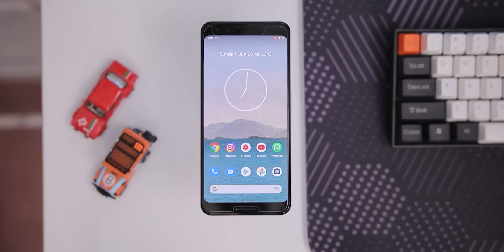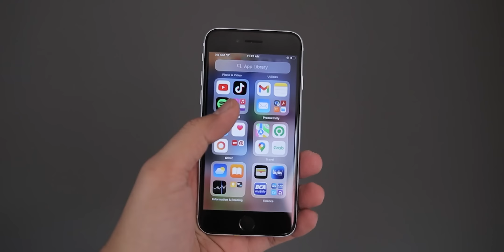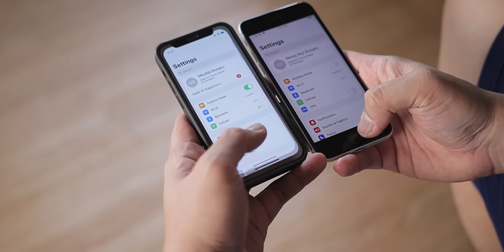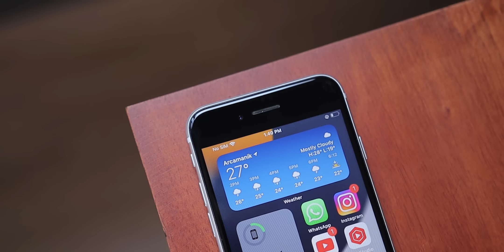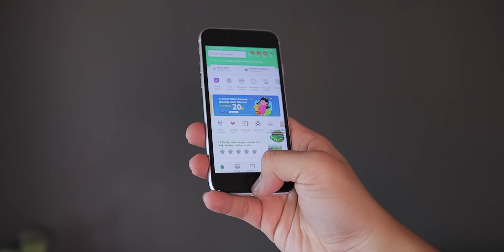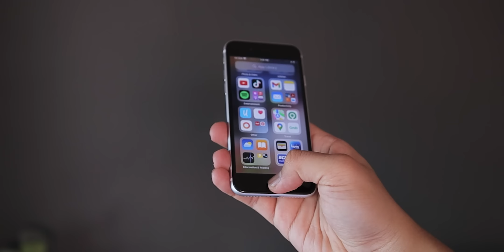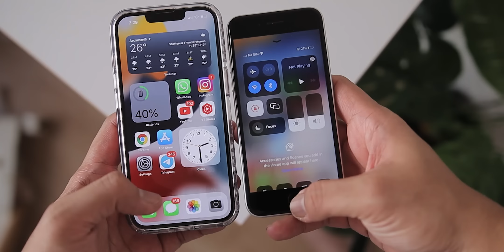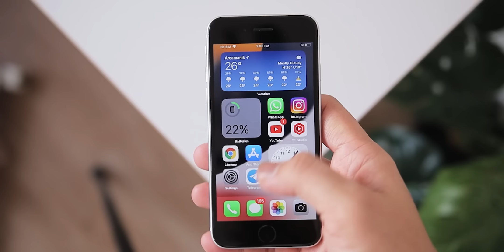Seberapa Bagus iPhone SE 2020 Untuk Dipake Ditahun 2022?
Sesuai dengan request kalian, jadi begini pendapat saya mengenai iPhone SE 2020 untuk digunakan di tahun 2022..